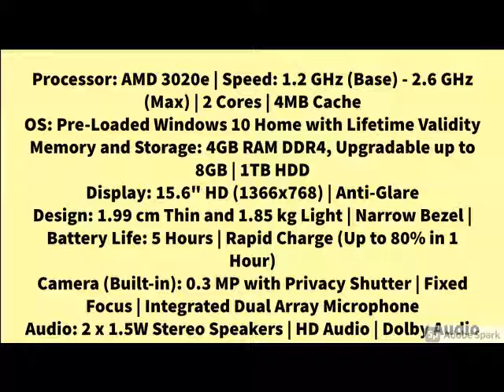Latest Lenovo IdeaPad Slim 3 AMD 3020e 15.6 inch HD Thin and Light Laptop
Lenovo IdeaPad Slim 3 AMD 3020e 15.6 inch HD Thin and Light Laptop (4GB/1TB HDD/Windows 10/Integrated AMD Radeon Graphics/Platinum Grey/1.85Kg), 81W100VFIN...